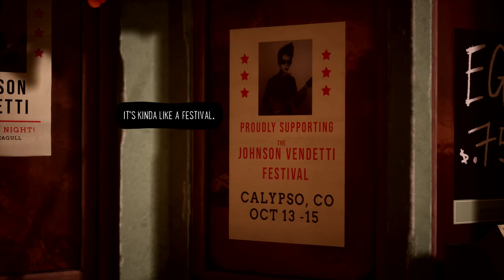Preview | The Artful Escape [4K]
Who could forget that E3 2017 trailer? The striking visual style that combined marionette puppetry with a psychedelic 60s rock infusion that you couldn't help but be captured by. But the beauty of that trailer was that it managed to give away little of what the game actually was, while leaving you wanting to know so much more. We got a preview of the game so let's check it out!

Written By: Nick "Shpeshal Nick" Baker
Video Edited & Narrated By: Nick "Shpeshal Nick" Baker

ABOUT US!